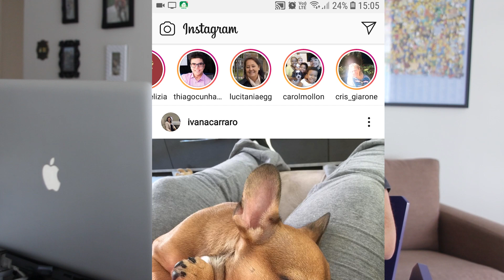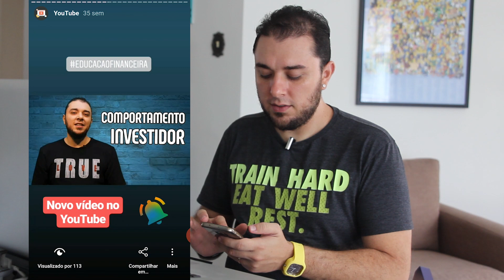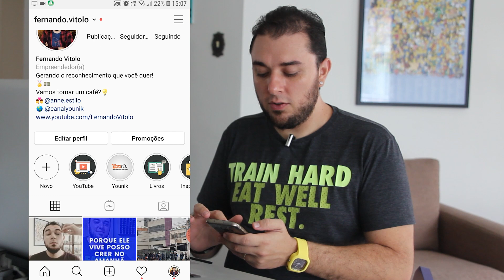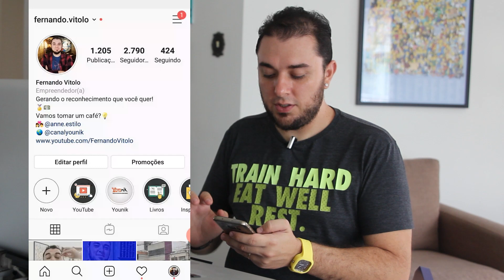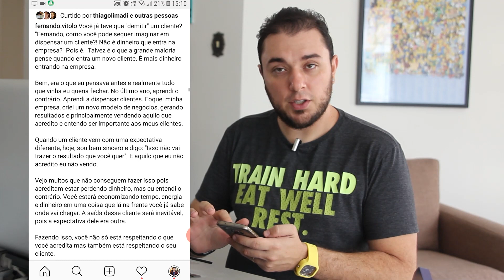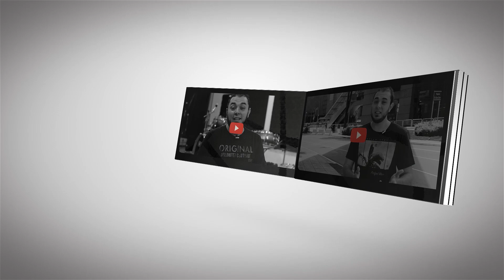Como Usar o Instagram para sua Empresa?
Como usar o Instagram na sua empresa? - O que é Instagram e para que serve Nesta publicação, vamos dar uma olhada em 7 dicas de como usar o Instagram para negócios
Aprenda como vender pelo Instagram e veja como nove empreendedores reais fazem isso Quer aprender como usar o Instagram Como criar conta comercial no instagram | Mais Dicas para você deixar a sua biografia mais profissional
Agência, saiba como vender serviços de Marketing Digital

Descubra como usar o Instagram para vender mais Como funciona o instagram no celular Instagram para empresas: como fazer uma conta comercial ou business

 De onde veio e para onde está indo o Marketing Digital

Como atrair clientes com um orçamento baixo com estas 11 táticas comprovadas

Quer aprender como usar Instagram para empresas B2B para fechar mais negócios  instagram para empresas 2019, instagram para empresas tips, como usar instagram para negocios, instagram para empresas como usar, consejos instagram
Saiba Como Fazer a Bio Perfeita para o Seu Instagram

Então veja nosso artigo completo ensinando como criar biografia no Instagram

Como fazer biografia do instagram Pinterest Hashtags and Accounts Guia Rápido - Como Vender Serviços no Instagram Quer aprender como vender serviços pela internet Quer aprender como ganhar seguidores no Instagram

Como postar video no Instagram pelo PC Como postar foto no Instagram pelo PC

O que colocar na Biografia do Instagram
INSTAGRAM COMERCIAL COMO FUNCIONA DICAS COMO FAZER COMO CRIAR CONTA EMPRESA MARKETING DIGITAL - YouTube

Como vender no Instagram: 10 regras para fazer corretamente canva como usar criar artes para instagram e facebook como fazer tutorial marketing digital. seja bem vindo a mais um instagram de a a z  na letra u  de único  eu vou te mostrar como você pode usar o instagram para negócios e se posicionar como um especialista no seu mercado... fica aqui comigo até o final desse vídeo que eu vou te mostrar como usar o instagram para negócios e ser único no seu mercado...

quer usar o instagram como estratégia para atrair novos clientes e gerar negócios para sua empresa?

ao final do vídeo você saberá como criar conta no instagram e como usar o instagram de forma bem completa...

não sabem como funciona o instagram e nem como postar no instagram...